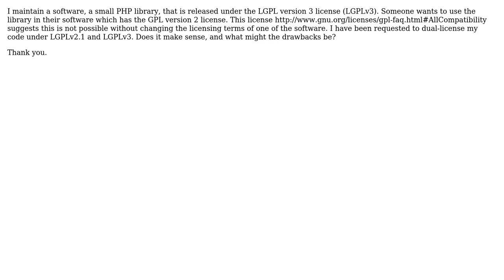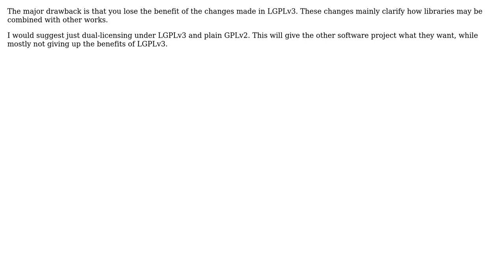Software Engineering: Dual-licensing LGPL 2.1 and LGPL 3